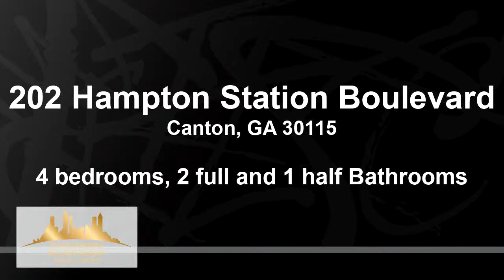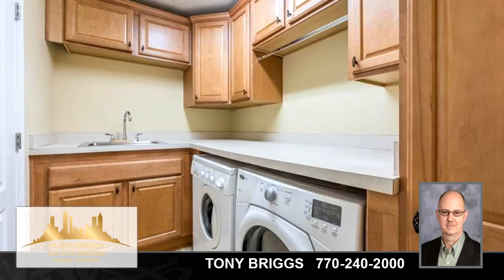Residential for sale - 202 Hampton Station Boulevard, Canton, GA 30115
Gorgeous well maintained model home. Inviting hardwood floors, 2 story entry foyer, gourmet kitchen w powered vent hood, granite counter tops, upgraded stained cabinets, bfst Island & SS appliances opens to GR w/FPLC & built-in bookcases. Separate dining room that seat 12+. Lrg Master Suite w dbl vanities, garden tub & sep tiled shower. Lrg loft area upstairs makes a nice homework or tv area. 3 over sized bedrooms w double vanity hall bathroom. Updated lighting through out the home and cabinets in the laundry & toilet rooms. Award winning schools! This is a must see.

Bedrooms: 4
Bathrooms: 2 full and 1 half
Square Feet: 2910
Price: $309,900